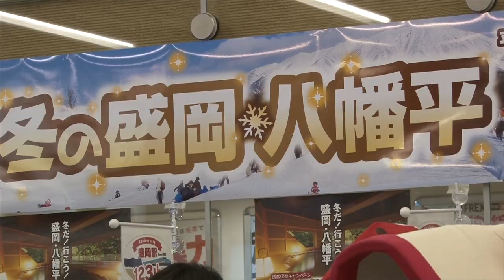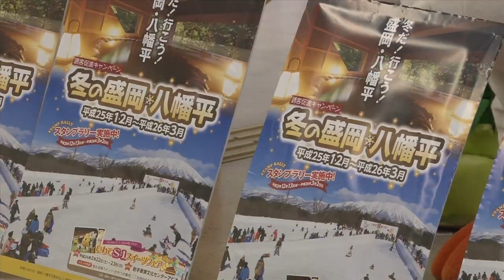冬だ！行こう！盛岡・八幡平！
12月13日（金）「冬の盛岡・八幡平誘客促進キャンペーン」がスタートし盛岡駅で開始式が開催されました。各市町村のゆるきゃらも参加し、盛岡さんさ踊りの披露や新幹線利用客にパンフレットの配布しPRに努めました。